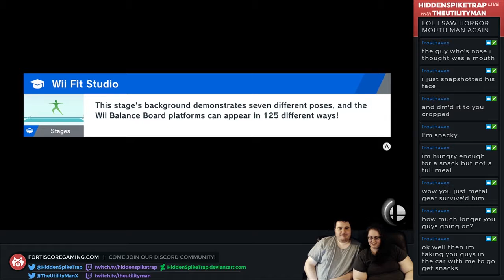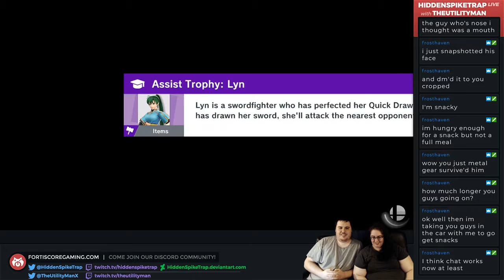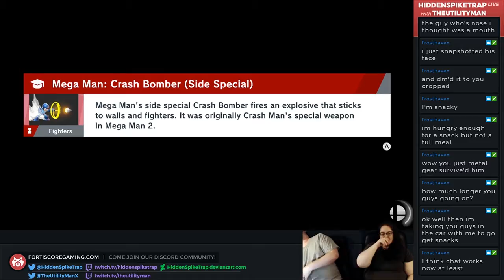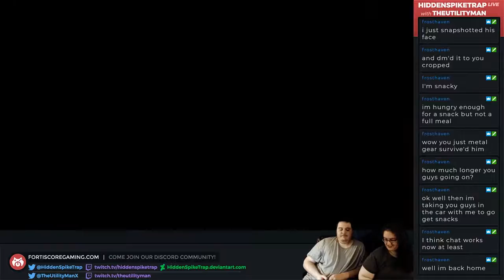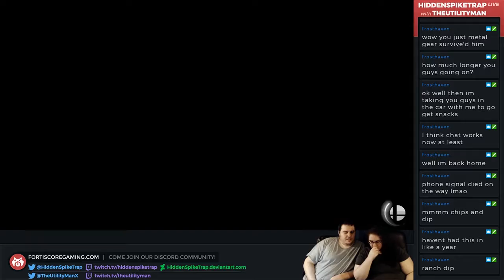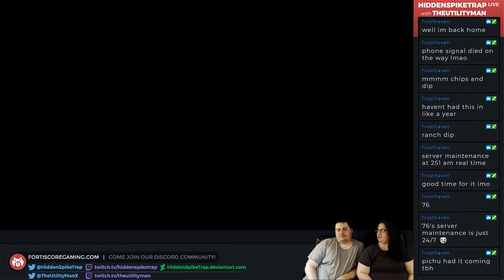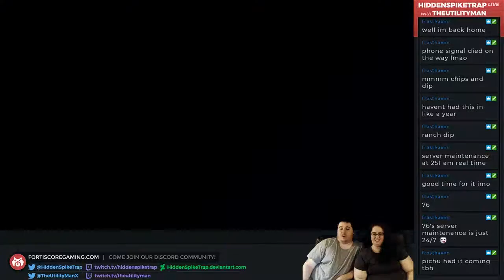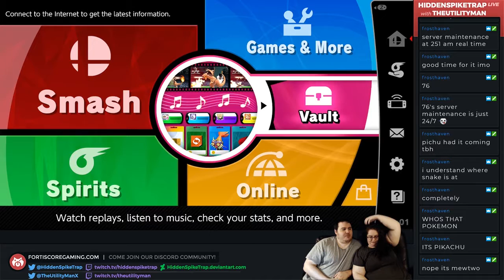World of Light - Super Smash Bros Ultimate part 67 (Hard Mode)